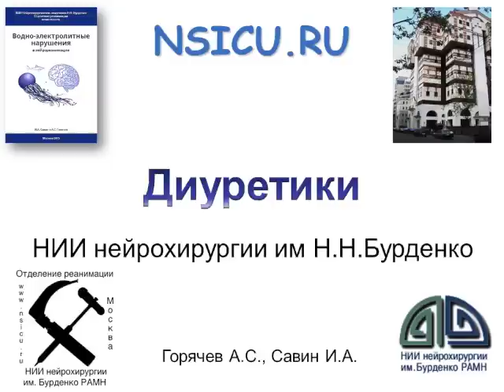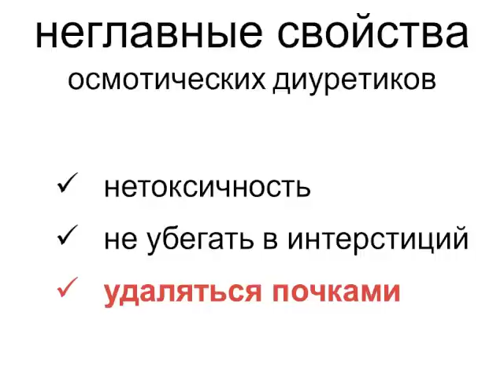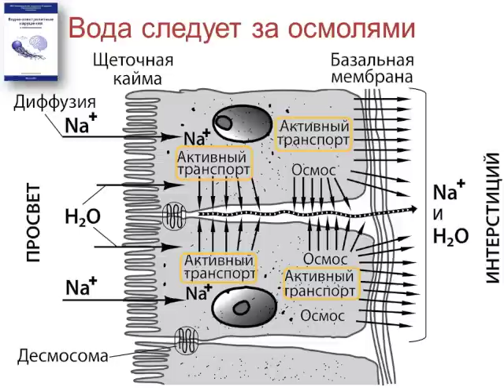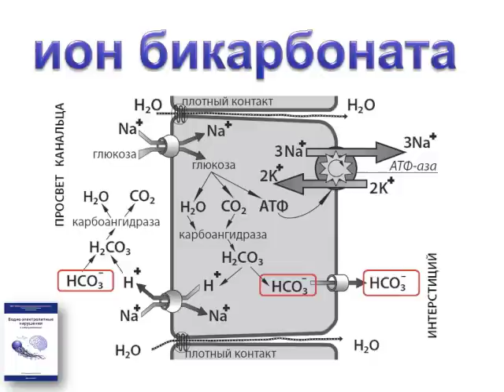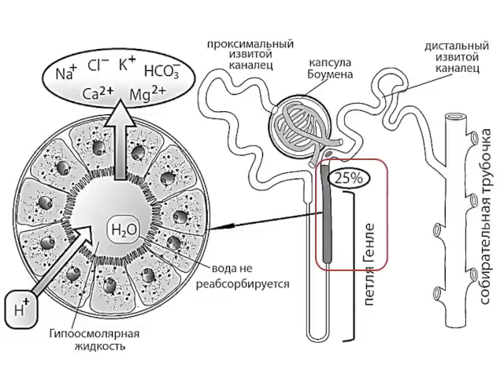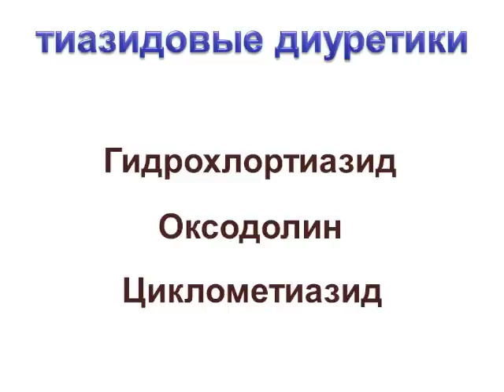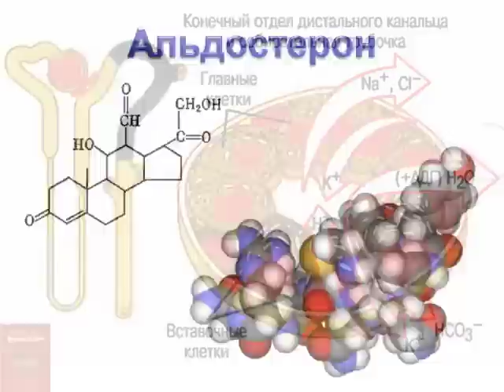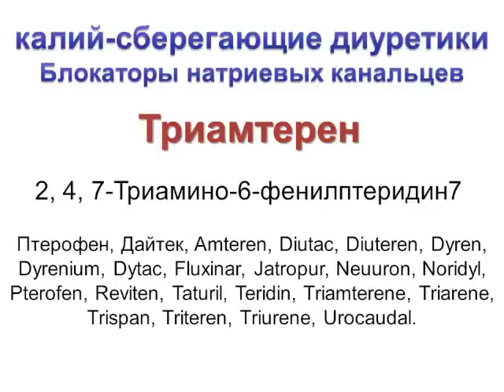Диуретики-физиология (Почки 8) Горячев А С